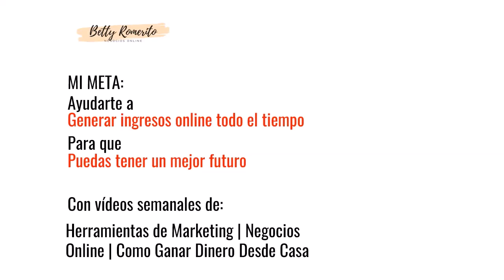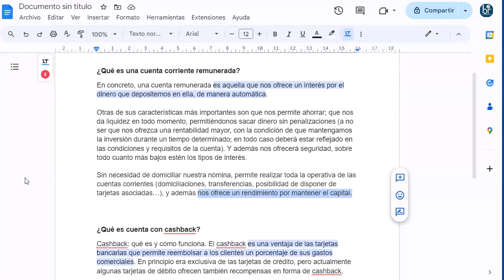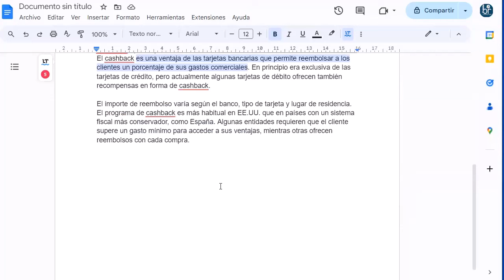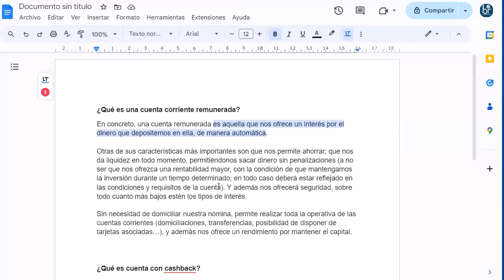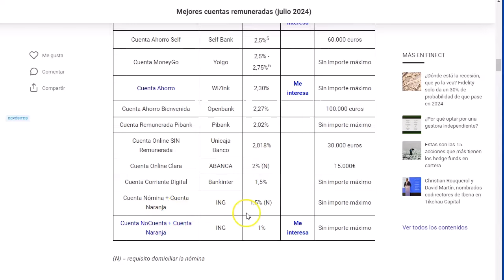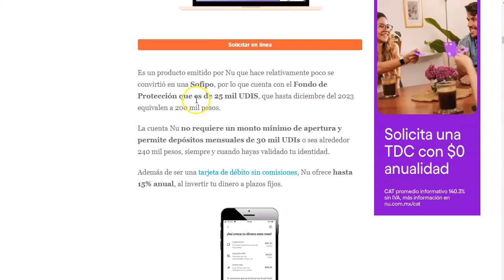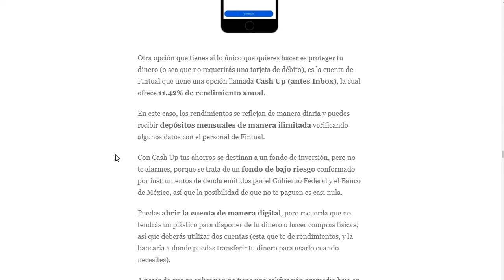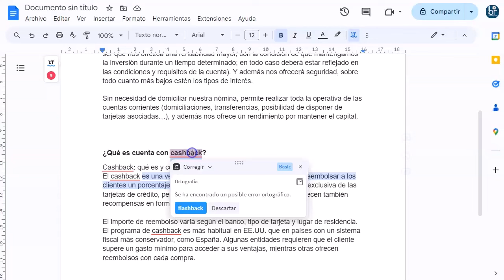Ingresos pasivos con cuentas remuneradas 🤑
Hoy tengo para vosotros un video poco común en mi canal.
Hablemos de finanzas personales.
De nuestras cuentas bancarias y tarjetas de crédito.
Actualmente, podemos generar un ingreso pasivo con una sencilla tarjeta de crédito o de débito.
Las llamadas Cuentas Remuneradas.
Esas que nos pagan un pequeño interés solo por mantener un saldo mínimo (cambia segun el banco)
Y también las llamadas “Cash  Back” o tarjetas con rewards o recompensas.
Estas nos pagan por hacer toda la operativa de nuestro día a día con ellas.
Son dos formas de generar poco dinero extra con intereses de nuestro dinero, pero están ahí.
Según el país son una forma superbuena de generar un extra. Te lo explico todo en el video.

¡VAMO$!

Saludos
Betty Romerito